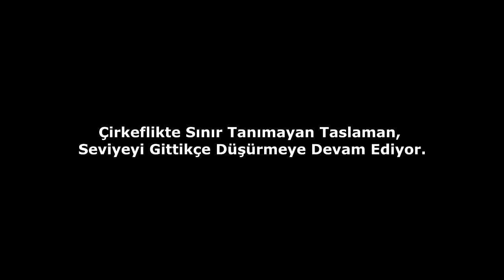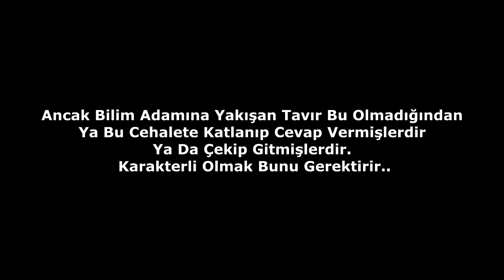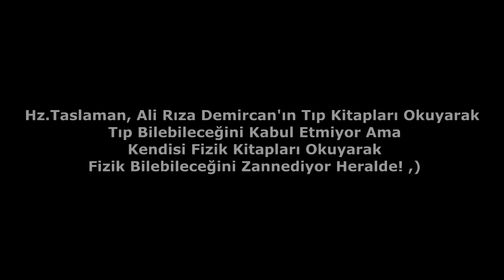Caner Taslaman Çirkeflik Dersi Veriyor!...